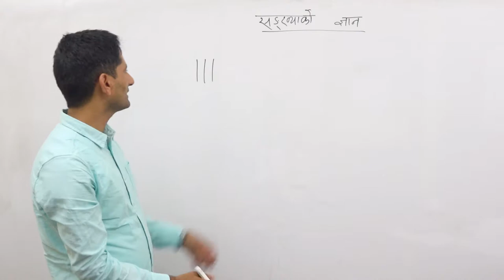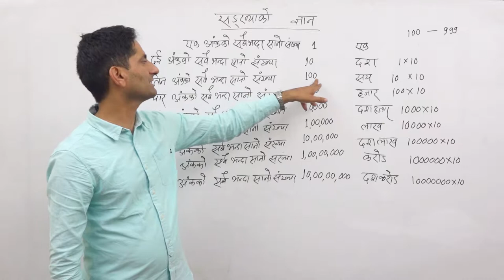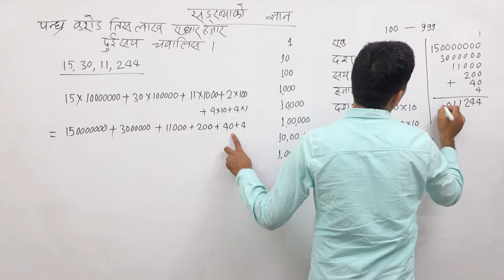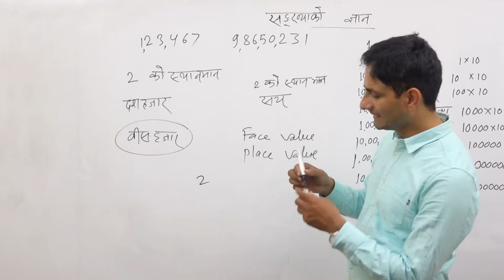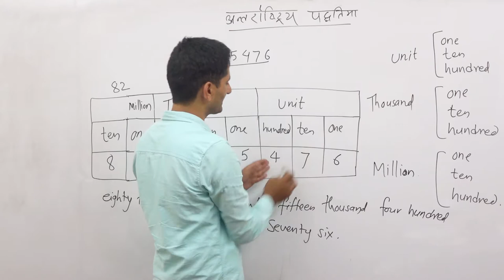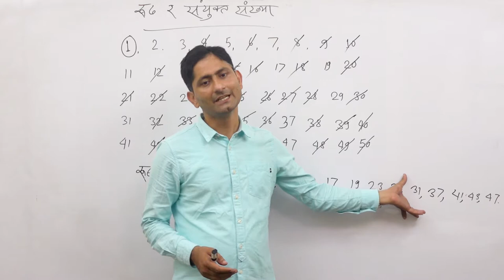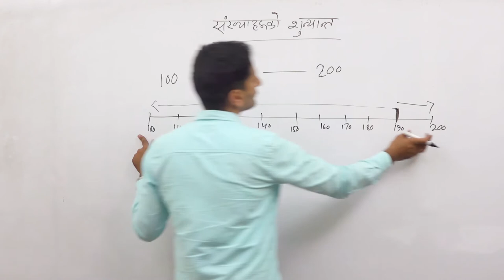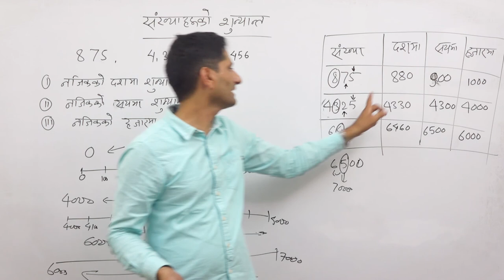Class 5 Concept of numbers part 1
In Grade 5, instructional time should focus on three critical areas:
1. developing fluency with addition and subtraction of fractions, and developing understanding of the multiplication of fractions and of division of fractions in limited cases (unit fractions divided by whole numbers and whole numbers divided by unit fractions);
2. extending division to 2-digit divisors, integrating decimal fractions into the place value system and developing understanding of operations with decimals to hundredths, and developing fluency with whole number and decimal operations; and
3. developing understanding of volume